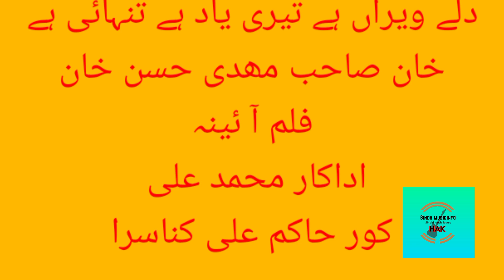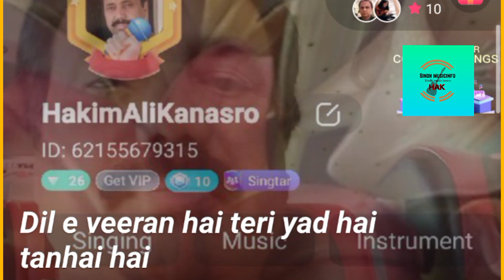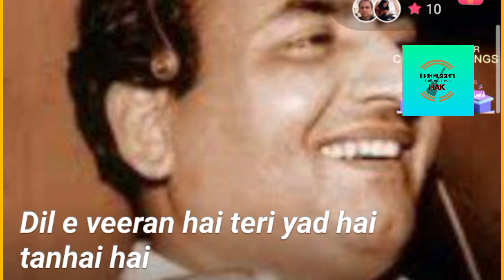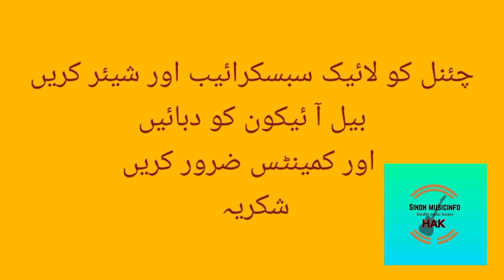dilay veeran hay teeri yaad hay tunhae h I Pakistani classical Song I Mehdi Hassan Khan